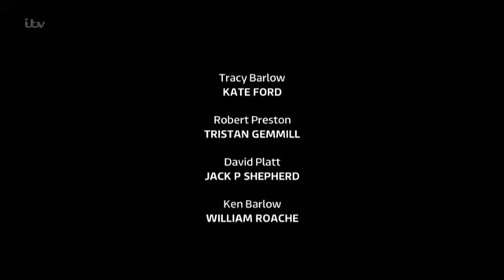Coronation Street 24 May 2016